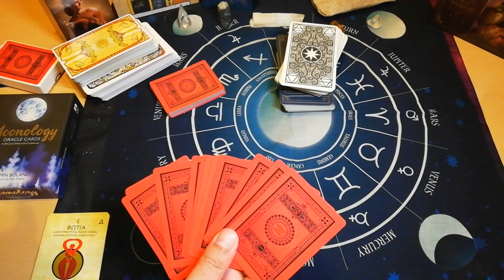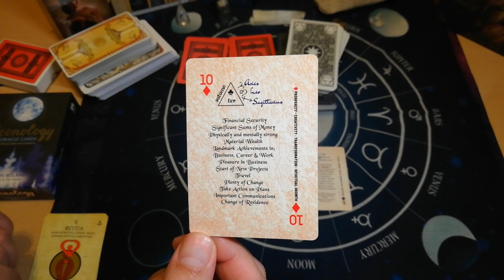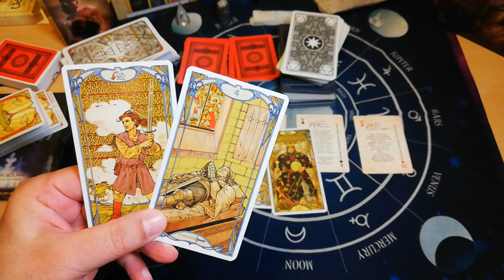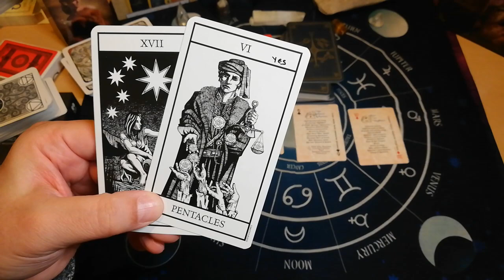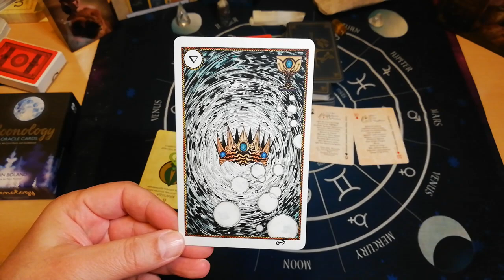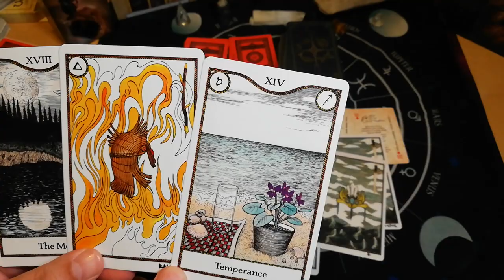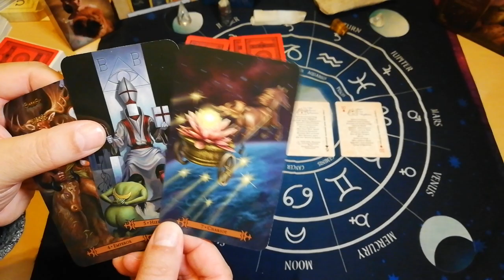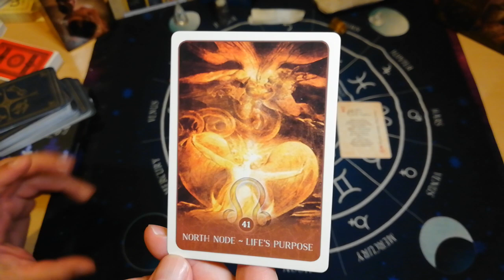❗️2023 💎ΚΑΤΙ ΣΗΜΑΝΤΙΚΟ🔮🤩ΚΑΤΙ ΑΠΟΚΑΛΥΠΤΕΙ❗️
ΤΑΡΩ ΖΩΔΙΑ❗️2023 ΠΡΟΒΛΕΨΕΙΣ💎ΣΗΜΑΝΤΙΚΑ ΓΕΓΟΝΟΤΑ🔮ΤΑ ΠΑΝΤΑ🤩ΟΛΑ ΕΙΝΑΙ ΑΠΙΣΤΕΥΤΟ❗️
ΑΝΟΙΓΜΑ-ΑΣΤΡΟΛΟΓΙΚΕΣ ΠΥΛΕΣ-ΜΟΙΡΑ
ΤΑΡΩ ΖΩΔΙΑ

▬ Social Media ▬▬▬▬▬▬▬▬▬▬▬▬▬▬▬
Για Δωρεά και υποστήριξη

00:00 ΕΙΣΑΓΩΓΗ
02:00 ΑΝΟΙΓΜΑ ΠΥΛΗΣ 2023
09:02 ΖΩΔΙΑ ΦΩΤΙΑΣ
13:39 ΖΩΔΙΑ ΑΕΡΑΣ
19:34 ΖΩΔΙΑ ΓΗΣ
26:23 ΖΩΔΙΑ ΝΕΡΟ